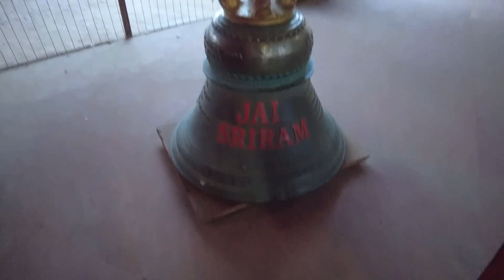অযোধ্যা ভ্রমণ, How to travel in Ayodhya//Ram Darbar- Sita ka Rosui//Ram mandir Workshop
Must visit places in Ayodhya-
1. Hanumangarhi
2. Ram Janmobhoomi
3. Kanak Bhawan
4. Dashrath Mahal
5. Char Dham temple
6. Valmiki Ramayan bhawan
7. Stone workshop, Shalgram stone
8. Ram mandir workshop
9. Bare Hanumanji temple
10. Ram Darbar
11. Sita ki Rosui